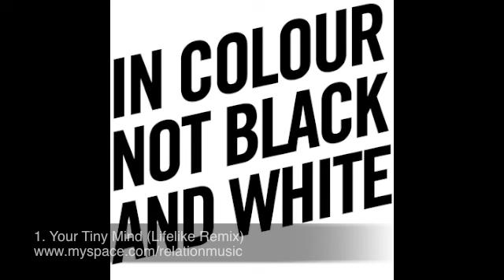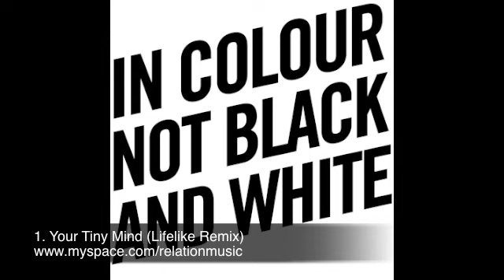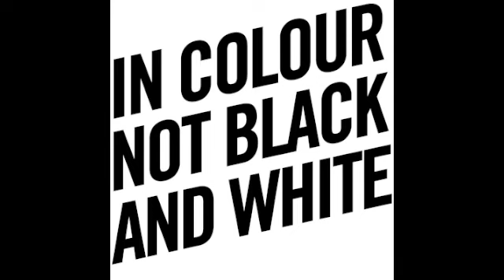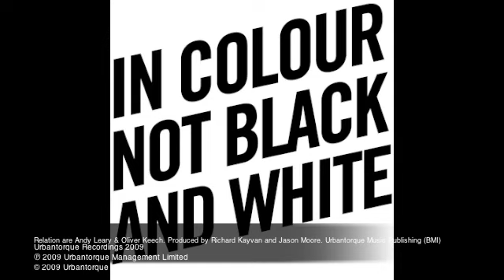Relation - Your Tiny Mind (Remixes) - Urban Torque®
Irresistibly sing-a-long Ben Watt (Everything But The Girl / Buzzin Fly Records)

Simply magic, brilliant, emotional and great, it should be a hit! Sebastien Leger (Mistakes Music)

Very retro, perfect for a chilled set Tom Findlay (Groove Armada)

Urban Torques 100th release epitomises the labels tenacious dedication to artist development, seeing the long-awaited release of Your Tiny Mind by the sublimely sing-a-long electro-pop duo, Relation. The label has been diligently working with the band for a number of years, and their forthcoming album, Fear of Night, is testament to the UT philosophy to see a job worth doing through to the end. It lights the road ahead as the first of a number of full artist albums that Urban Torque will release from artists it has been nurturing, all varying in genre but linked by an emphasis on emotive melody and song-writing.

Your Tiny Mind is wonderfully understated pop for the electronic generation. It has the groove, edge and emotion to enthral a dancefloor, while at the same time, with its uplifting synths combining with beautifully melancholic vocals, the song carries an enigmatic pathos that leaves an unforgettable impression. Powerfully irresistible.

In his review in US music magazine URB, DJ and musician Ben Watt (formerly of Everything But The Girl) described Your Tiny Mind as: A gorgeous song that comes on like a deadpan Talk Talk versus a chord sequence by Johnny Marr; irresistibly sing-a-long, shot through with pathos and an off-ramp floor-killer to boot.

Relation are Essex boys, Andy Leary and Oliver Keech. Their poignant lyrics, melancholic undertones and deep techno groove have brought comparisons to New Order, Underworld and the Killers. Their previous single Superenlightened was the BBC websites Dance Single of the Week and was supported by big-name DJs such as Sasha, John Digweed and James Holden. Relation have also co-written and featured on Solution with Superbass (Paul Harris and Jay P) released on Toolroom Records, which has been played several times by Pete Tong on his Radio 1 show. Relations debut album Fear Of Night will be out later in the year.